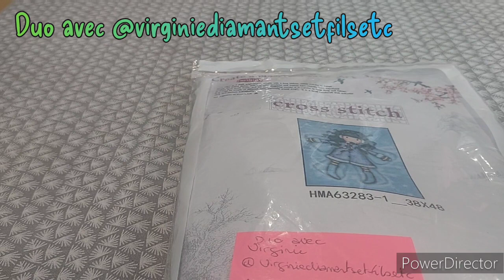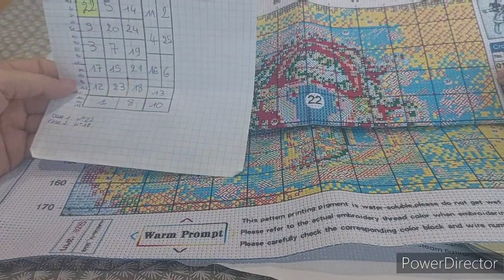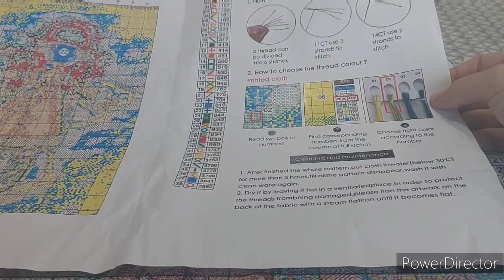Duo "Gorjuss" avec @virginiediamantsetfilsetc 💜 Case 2/25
Bonjour,

Dans cette vidéo,  on découvre ensemble la 2ème case à broder de ma toile Gorjuss.
C'est un duo avec Virginie de la chaîne ‎@virginiediamantsetfilsetc

📆 RDV le 10 février pour découvrir la case suivante !

A bientôt.